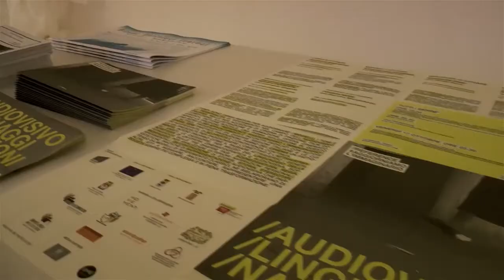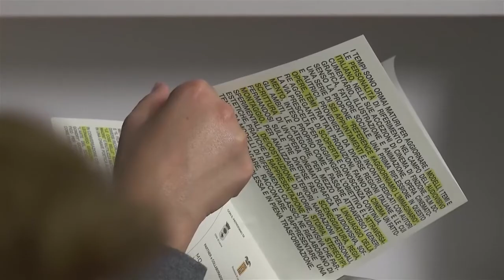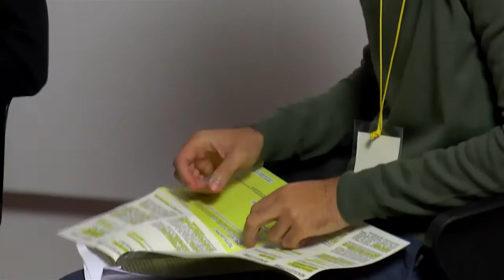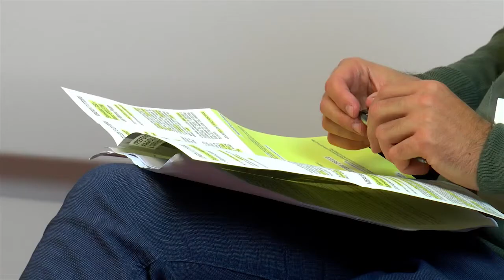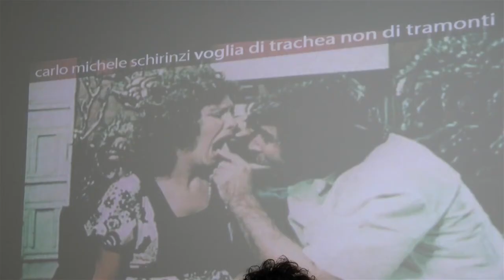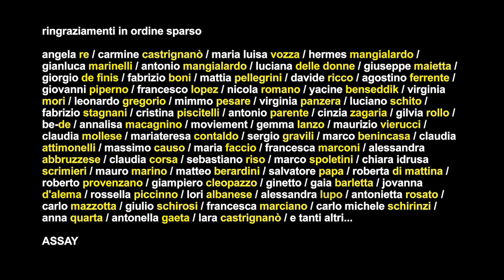r#ali_ Gianluca Marinelli introduce Carlo Michele SCHIRINZI - VOGLIA DI TRACHEA NON DI TRAMONTI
nell'ambito di reference aggiorniamo l'immaginario, una serie di 6 appuntamenti sull'audiovisivo italiano, ideata da Lara Castrignanò per ASSAY con il sostegno di Apulia Film Commission c/o cineporti di lecce, 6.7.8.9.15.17. ottobre 2014, Carlo Michele Schirinzi - artista autarchico e Gianluca Marinelli - storico dell'arte, dialogano con il pubblico.

riprese montaggio_carlo mazzotta
animazione video_hermes mangialardo
graphic design_maria luisa vozza
ideazione e produzione_lara castrignanò